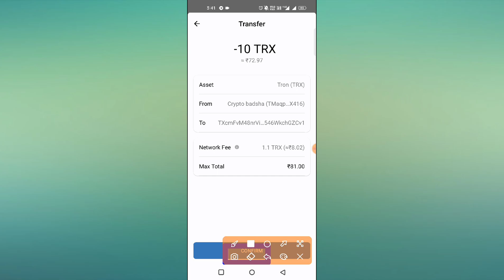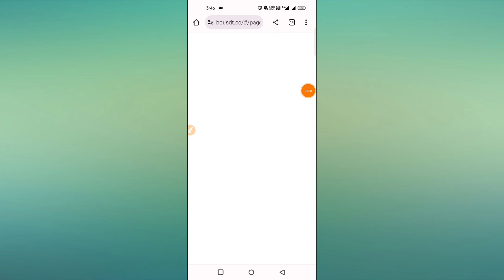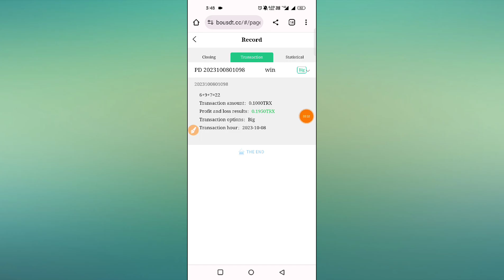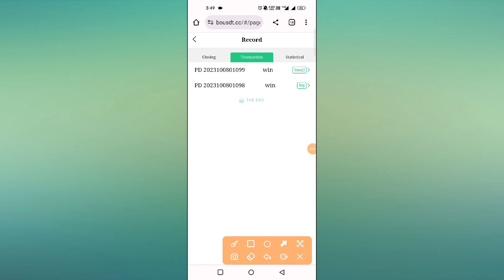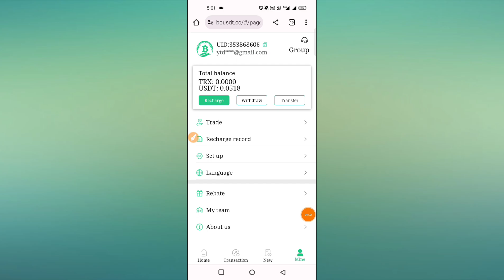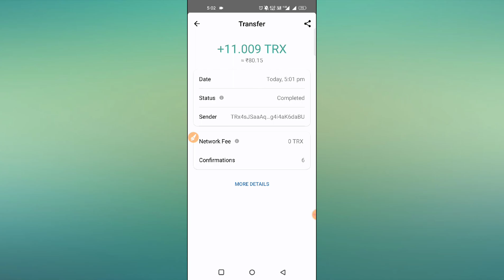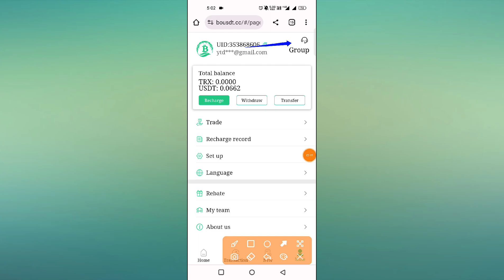BOUSDT trading platform | best trading platform | new Usdt earning site | how to earn money online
Platforms that have been running for more than two

years

(YouTube check BOUSDT)

New users get free mining energy when they sign up. (You can mine one mine per hour).